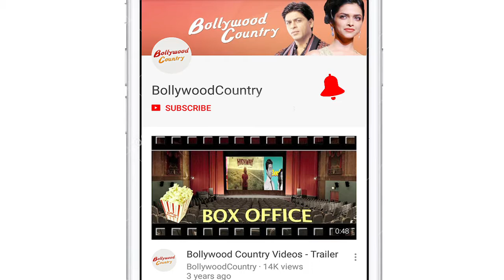Salman Khan is ANGEL for me, says Bobby Deol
Salman Khan's upcoming film 'Race 3' has created a good amount of buzz among the audience with its trailer and songs. Well, apart from this the movie is also looked up by the fans as it marks the comeback on Bobby Deol.  the “Soldier” actor has gone through a drastic transformation for the action thriller. IIFA 2018 will have performances by Bobby Deol after seven years and legendary actress Rekha after 20 years.